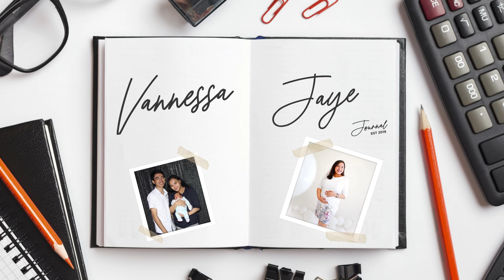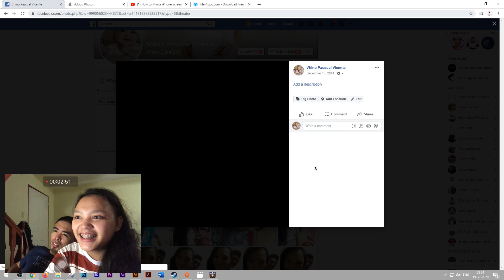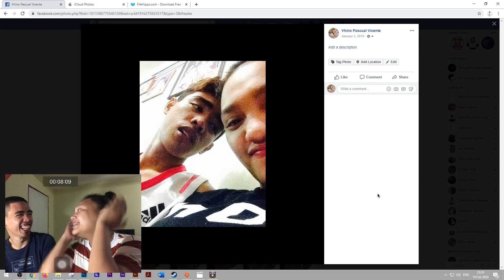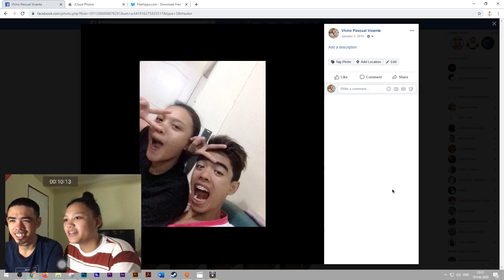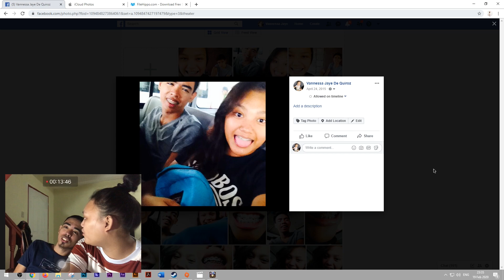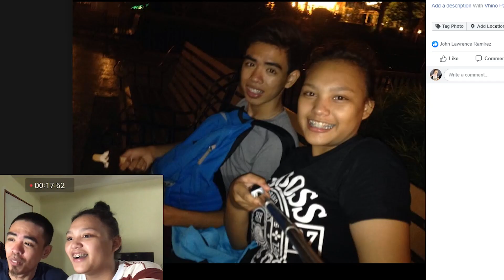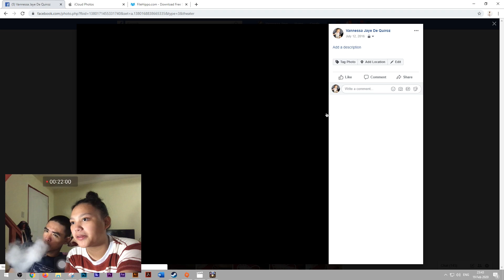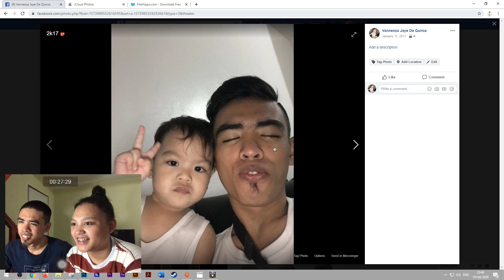REACTING TO OUR TOTOY AND NENE DAYS 🤣 LAPTRIP TO!! | Vannessa Jaye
TEKA TEKA TEKA! Awat muna sa mommy videos hehehe! Papakilala ko sainyo kung sino nga ba si Vannesa at Vino nung mga dalaga't binata days char!

Lets go!! Welcome to our family journal. We are genuinely happy to share our family story to you guys! Hope you enjoy and to be inspred especially YOUNG mom like me.

Edited by
Vhino Vicente

Used for editing
Premier Pro